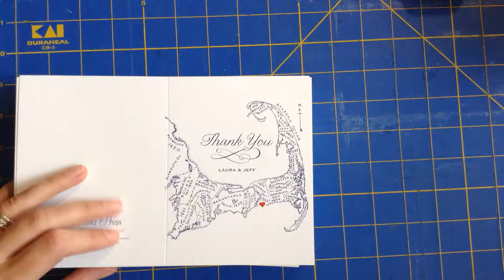Personalized Cape Cod Thank You Cards from Concertina Press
These Cape Cod thank you notes are perfect for your Cape Cod Wedding and you can customize them with your names and a heart over the town - available here: